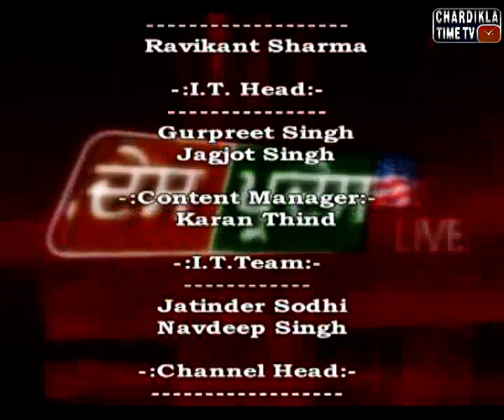Des Pardes with Medway Immigration Expert: Part-2: March 15, 2016